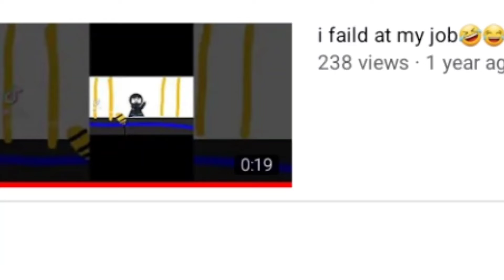my channel (world smallest viollen edit)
song: WORLD Smallest Viollen